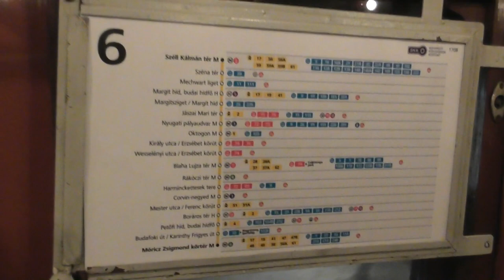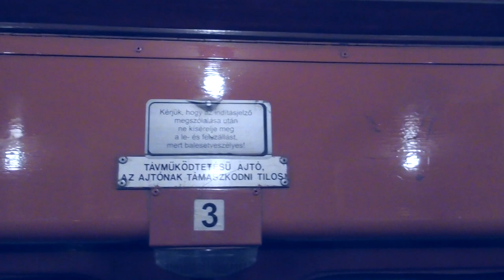2018 Október 1956-os villamos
Ismét közlekedett az 1956-as jelzésű UV villamos, szokás szerint két szerelvény is. Több napon át filmeztem az 1956-os szerelvényeket, erről szól ez a videó